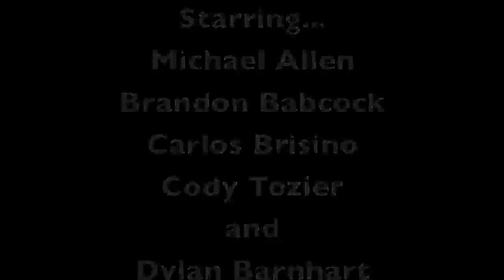Sweet Dives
Just a short little video of my friends and I doing some flips and dives.